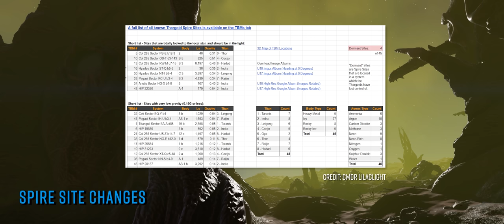Elite Dangerous Latest News: Halloween, New Guides, Cosmetics & More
In a bumper edition of Elite Dangerous News this week…

📢 We have new guides from the AXI and Canonn Research
🥜 Alec Turner attempts his maddest challenge yet
👻 There are changes happening at the new Spire sites
🎃 Frontiers week long in-game Halloween event continues
🧥 We see our first ever Odyssey specific Community goal reward & more!